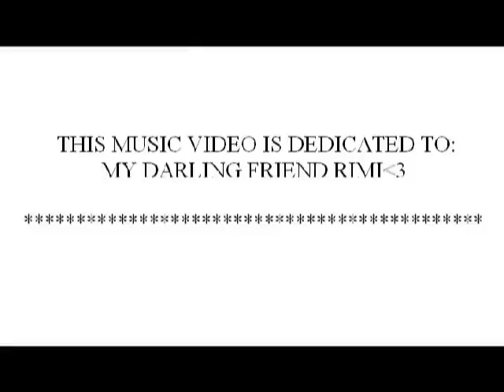Kevin & Yann - My baby shot me down (Gay themed , Les Bleus)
I use this song more for the feeling and the meaning that give me then the actual lyrics,
One of the meanings I found was this one:
Metaphor for getting chucked after innocent loyalty over a long period of years. Kind of extended metaphor thing.
So I think it fits this story line we watched.
Warning: This music video is based on the tv series Les Bleus , it contains M/M love scenes , meaning: Is Gay , Homoerotic , Yaoi , etc... You get the idea , if this isn't your cup of tea , Please don't watch it!Also.

Beware of Spoilers!This music video Its made out of season 3&4.